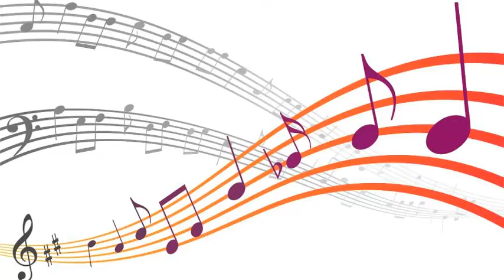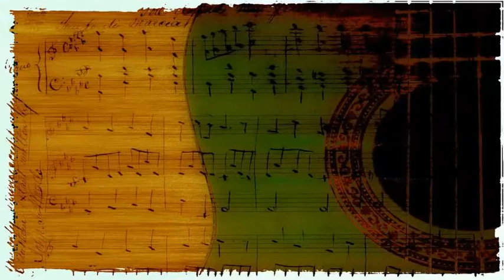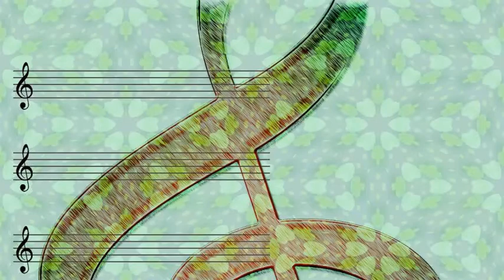Hank Williams - Nobody's Lonesome for Me (1950)